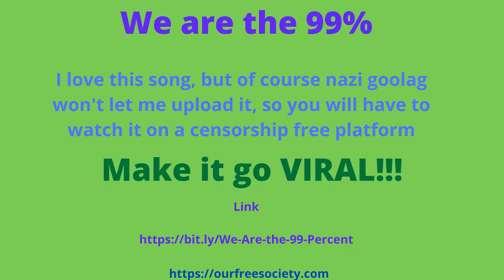We are the 99%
This is the same song that was sung at the Trafalgar Square protest.

This is the original artist, and it's a lot easier to hear his voice and the words when he's singing it solo.

Please pass this around so it goes viral.

Maybe THIS will wake up the WALKING DEAD!